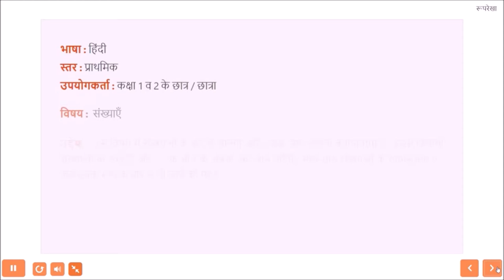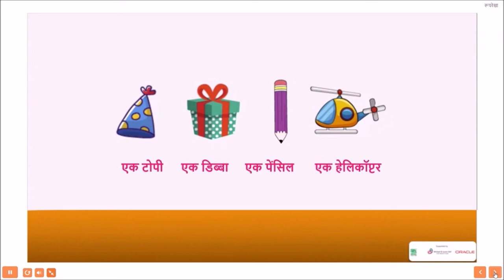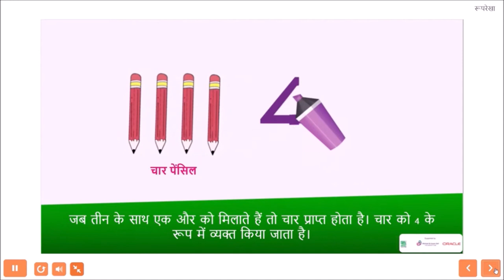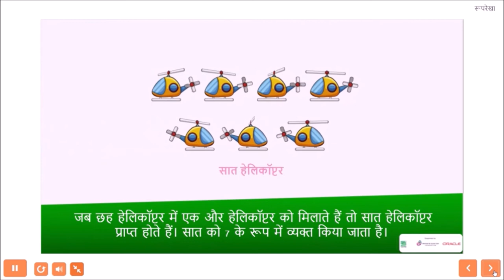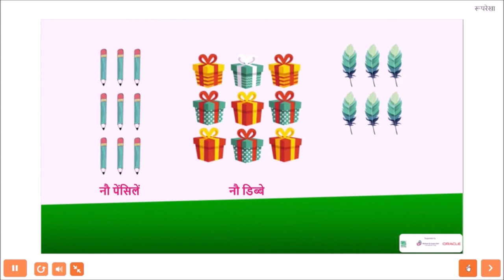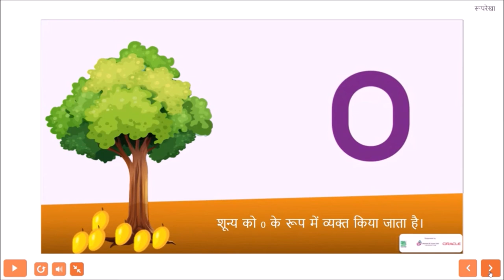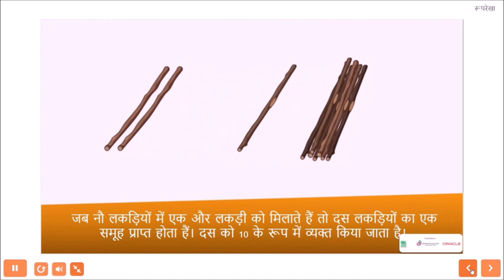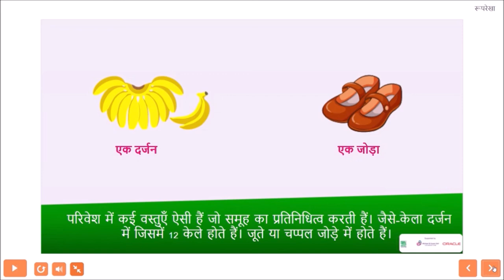एक से नौ तक की संख्याएँ chapter 2, class 1